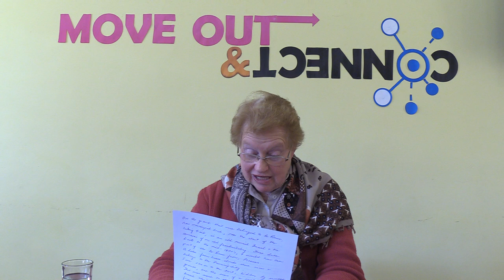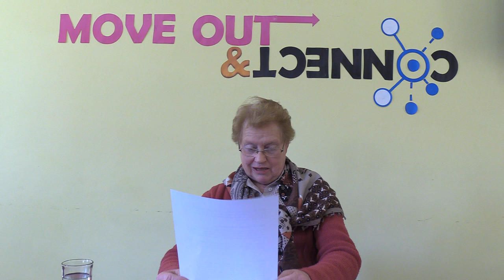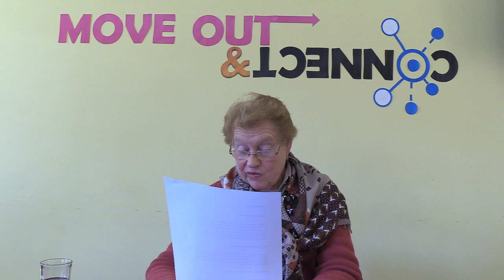Oral History Project Leslie Howard Swellendam Part 1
This video features Leslie Howard from Swellendam, South Africa, telling his story as part of the Department of Cultural Affairs and Sport's Oral History Project. This Project aims to capture and preserve the unique stories of communities across the Western Cape province.